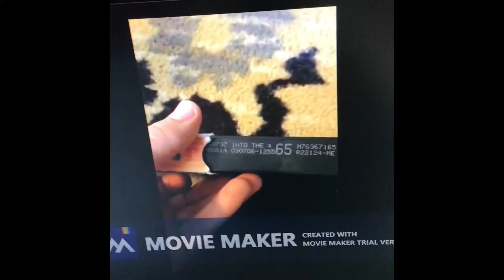Into the Blue [VHS] (Ink Label/Blue Lid/Black Reels)